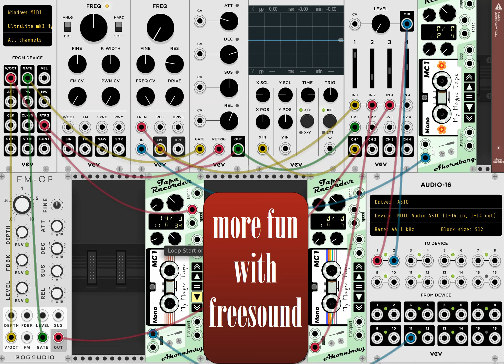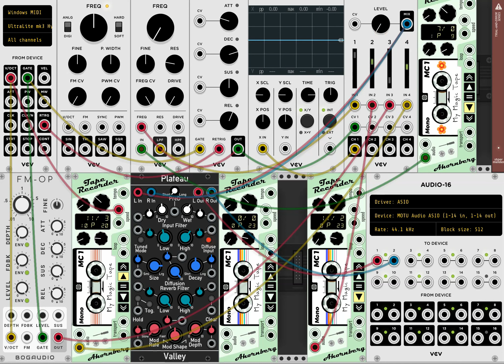more fun with freesound